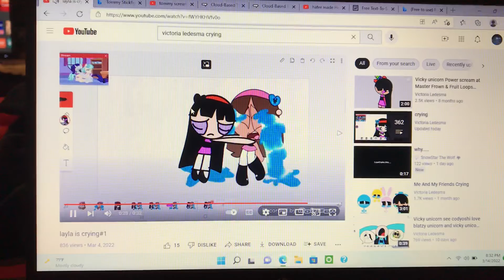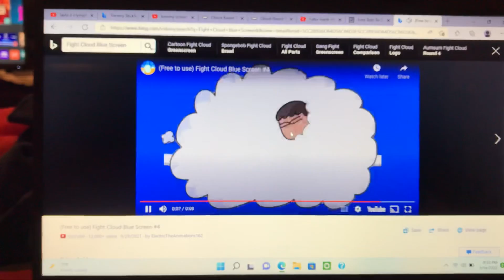Henry StickFigure Beats Up Tommy StickFigure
For @💖 Layla and Kayla 🖤 and @Victoria Ledesma